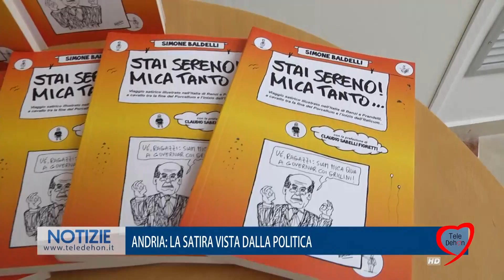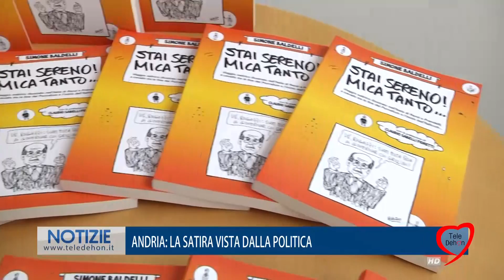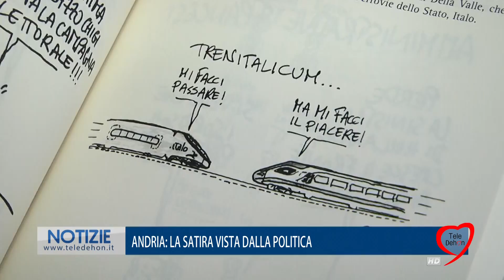ANDRIA: LA SATIRA VISTA DALLA POLITICA